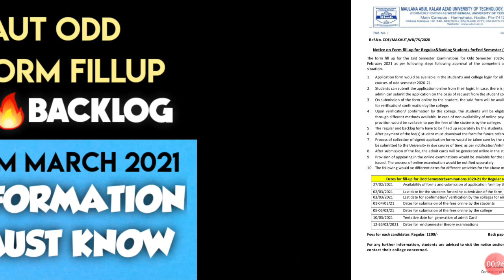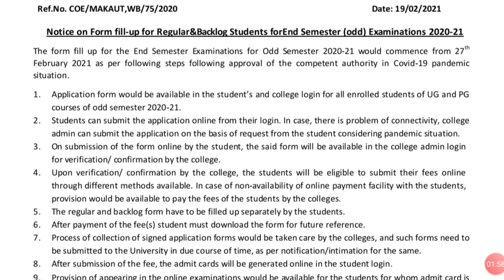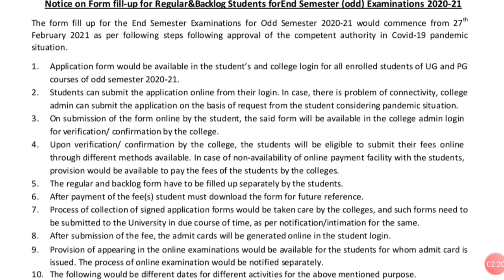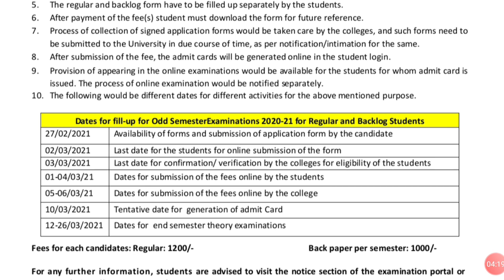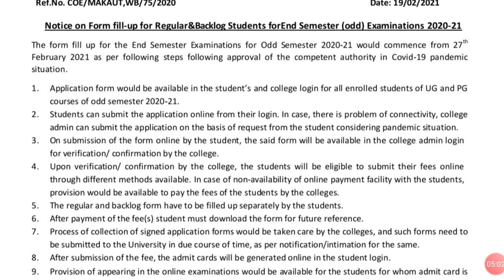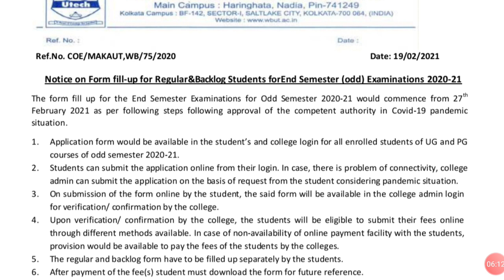MAKAUT ODD EXAM UG PG FORM NOTICE 2021, Regular, Backlog, Passout Backlog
Online Examination For All West Bengal University UG & PG Students Fully Explained:
Many a times students asked me about online examination methods. Now it is really hard to give answer in a concise manner to the comment box. Since, 3rd february' 2021, Education Minister of Government of West Bengal officially announced that all the upcoming University examinations will be held in online mode, number of questions raised by the students about the pattern of it. Here in my video, I tried to answer all the questions with my limited ability and knowledge, also about webcam on and proctoring software on mode. Opinions are purely of my own. Expecting, students are going to get benefitted from the video.

kalyani university,
jadavpur university,
burdwan university,